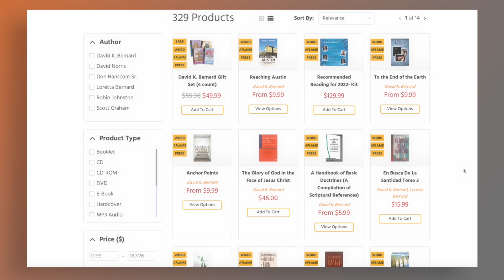How Should Christian Parents Approach Sex Education? | Episode 119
Apostolics and other conservative Christians frequently object to public school sex education programs, often because the messages communicated in these classes contradict biblical morality. How should Christian parents address the subjects of sex and human sexuality with their children? Dr. David K. Bernard shares his perspectives as a parent and pastor on this important question.

Recommended resources:
▪️ "Worth the Wait: Being an Anomaly in an Immoral World" by Tyler Walea and Ken Gurley, available

You can listen to the audio version of this podcast on Apple, Spotify, Google Podcasts, and other podcast platforms.